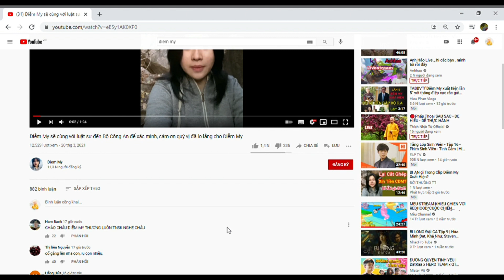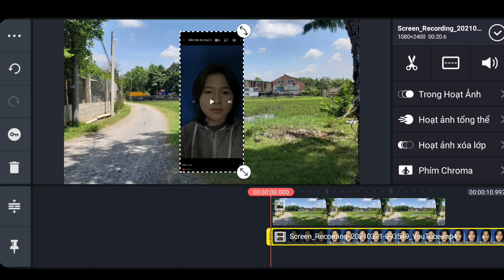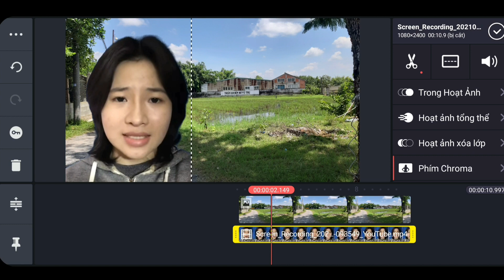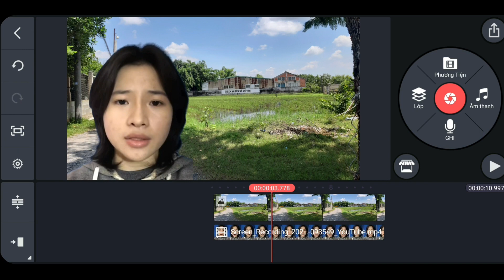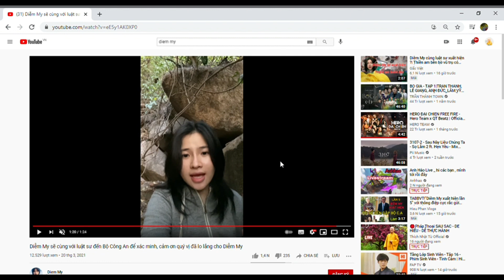Diễm My và thiền am bên bờ vũ trụ bị lật tẩy không thể nào chối cãi | Gấc Việt